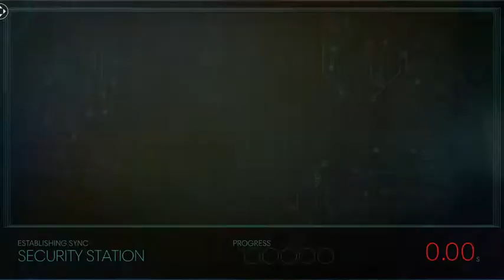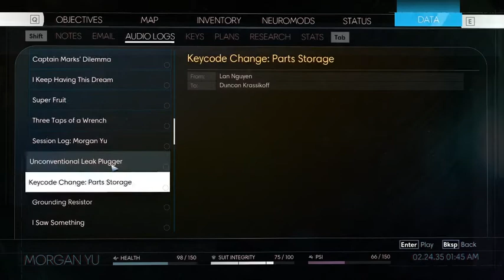There Are Things I Wish I Didn't See (Pt. 2)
The second half of the stream. Thank god for Twitch saves streams when they go down or this would of been so annoying.

Join me live- Twitch.tv/Rogue_Blackwell